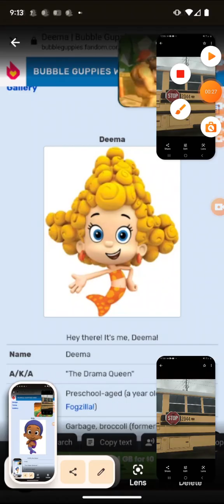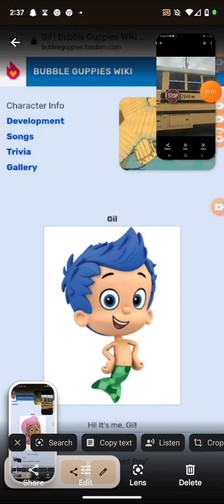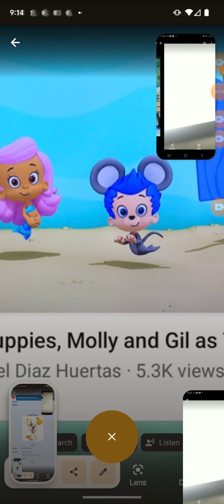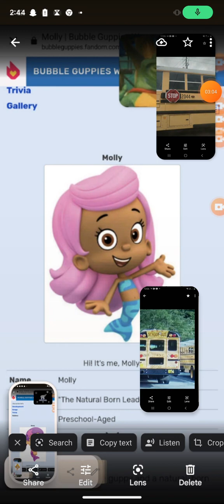February 19, 2023